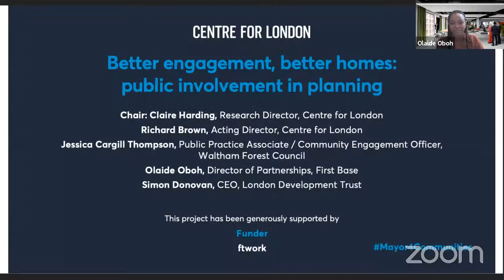Webinar: Better engagement, better homes: public involvement in planning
At this webinar we heard from people who are already making a difference, and discussed what can be done to get more Londoners involved in the decisions that matter for our city.

Speakers:
Chair: Claire Harding, Research Director, Centre for London
Richard Brown, Acting Director, Centre for London
Jessica Cargill Thompson, Public Practice Associate / Community Engagement Officer, Waltham Forest Council
Olaide Oboh, Director of Partnerships, First Base
Simon Donovan, CEO, London Development Trust